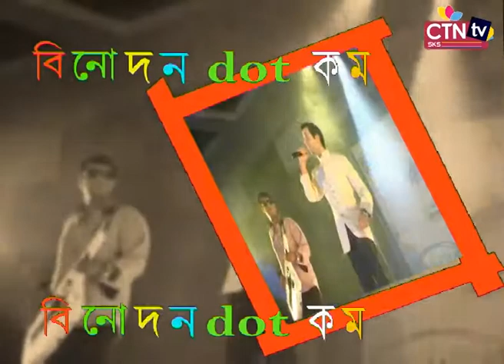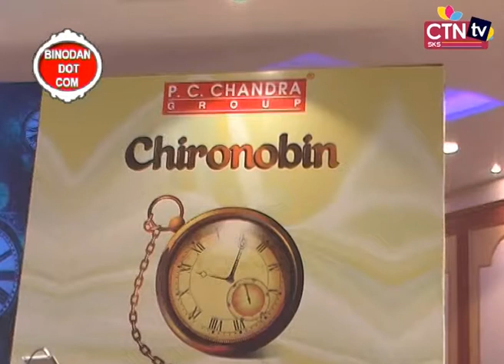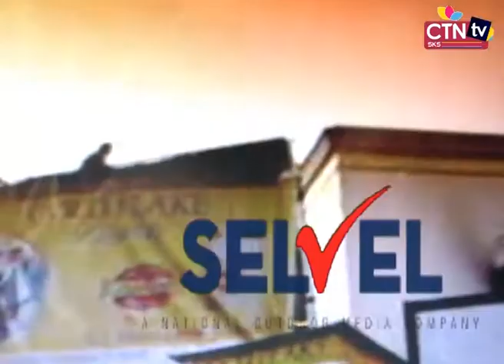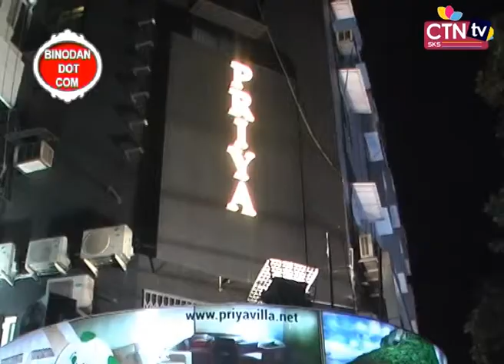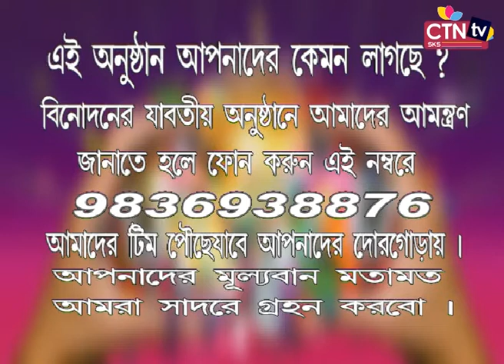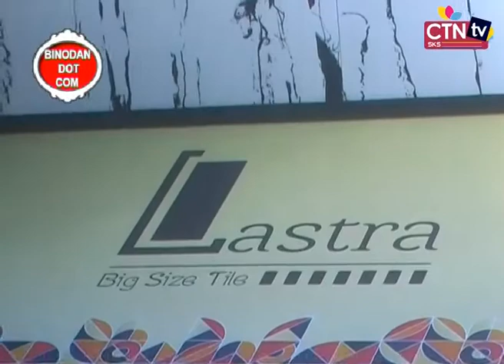Binodan Dot Com Episode 16/11/19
Weekly Entertainment Programme